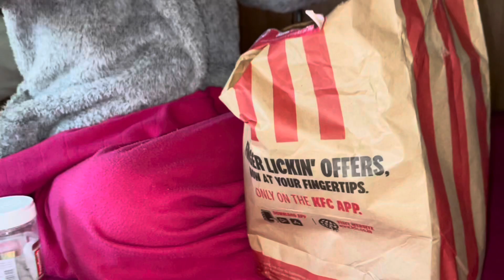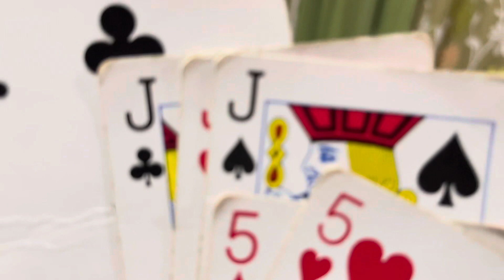Aie dorjee lost her AirPods 😱😱 + KFC for lunch 🍗🤤❤️